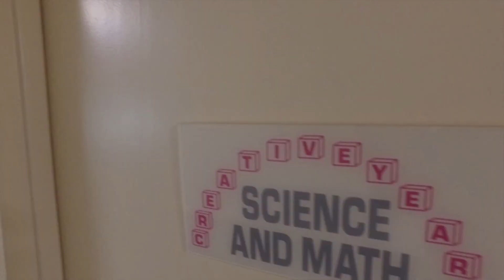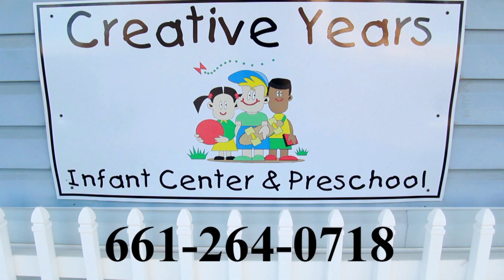Preschool Promotional video - Creative Years